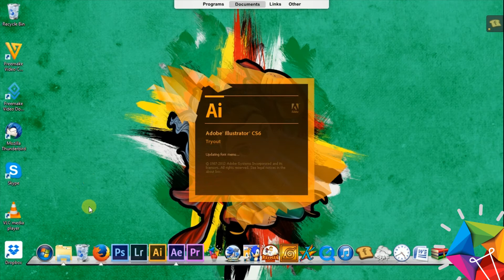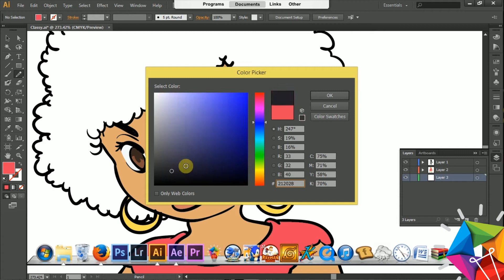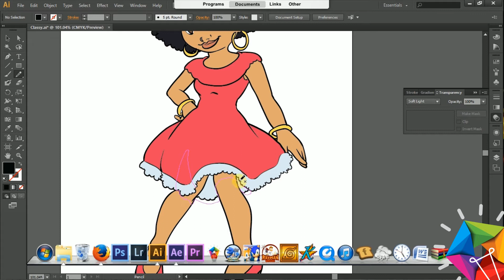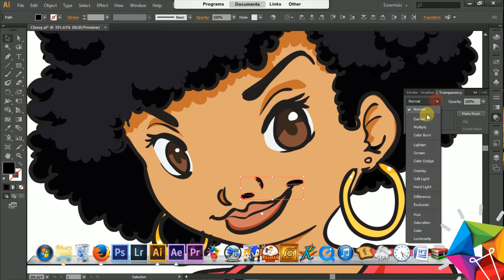Creative Kitchen- Not So Average Girl by V.ROSE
Vision Arts: Creative Kitchen Speed Paint in Adobe Illustrator